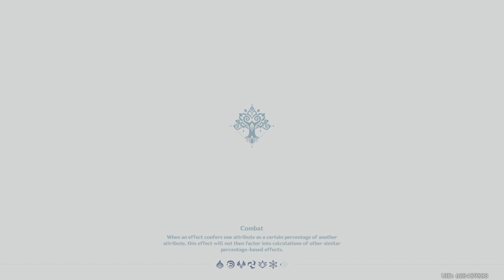Genshin Impact_20221107160115